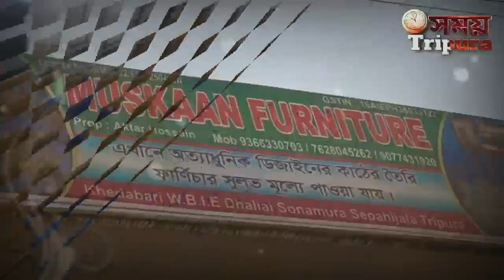তিপ্রা মথা, তৃণমূল কংগ্রেস, আম আদমি পার্টির জোট! প্রদুৎ, মমতা, কেজরিওয়াল এক মঞ্চে!